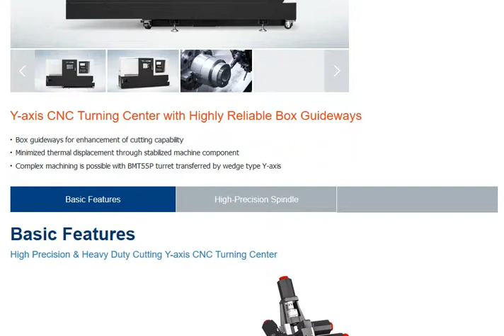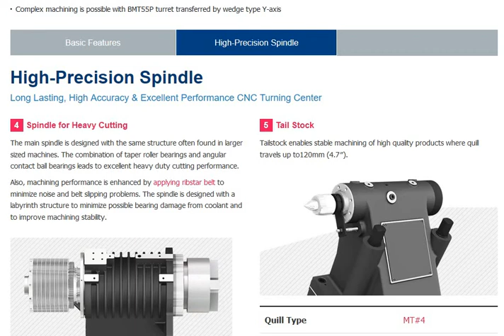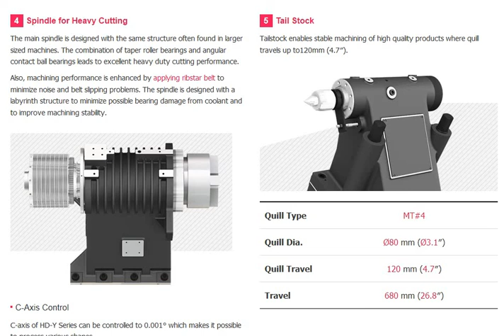Hyundai Wia HD2200Y/HD2600Y (CNC Machine Specifications)